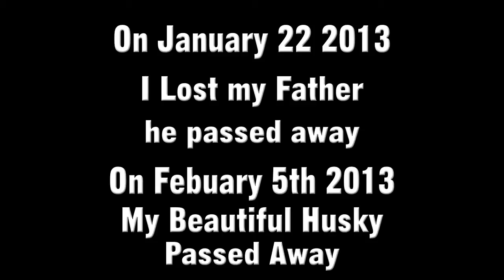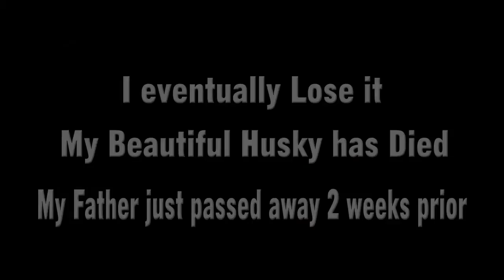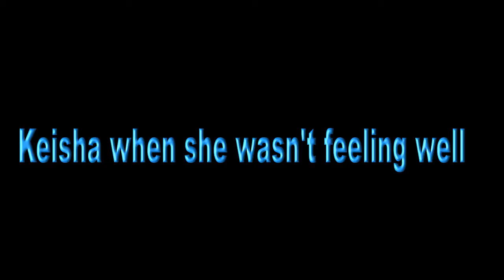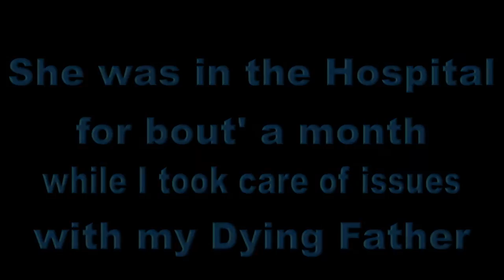R.I.P. KEISHA the Husky Dog 2013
On Tuesday Feburary 5th 2013 I was Informed that my Beautiful Husky Dog had died from complications from Diabetes and few other problems.
Keisha was about 8 years old.
I'll miss her Dearly, she meant very very much to me, and we enjoyed each others company.
Keisha was very Special, not just to me, but to many of my Neighbors in the Neighborhood as well.
Many Neighbors came by to pay their Respects to my Keisha and give her 1 last Pet on the head, before she went off into Husky Heaven !
The Cardboard Box Coffin in the Video is how she was givin back to me, after her Unfortuante Sudden Death, that NOT how she will be Laid to Rest in some cheap cardboard Coffin tho.
more on that later in a few months -
I'll always love her very much !
She was my Babe !
Keisha will Truly be Missed.